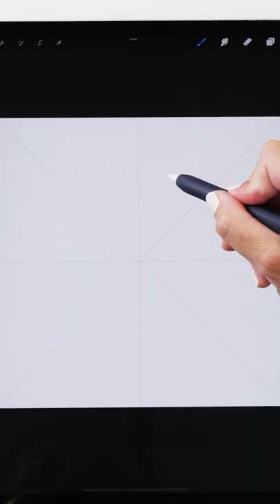Rainbow brush lettering 😍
This is so much fun! I’m using Procreate for the first part, and then Adobe Fresco to create the brush.

My gadgets:
- 5th gen iPad Pro 12.9" 2TB
- 2nd gen Apple Pencil
- AhaStyle Ultra Thin Case for Apple Pencil